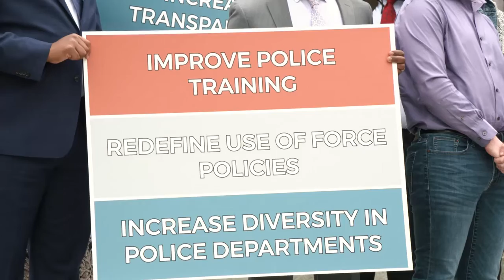Bullock: More Work To Do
Pennsylvania Legislative Black Caucus Chair, state Rep. Donna Bullock, talks about getting to work for the sake of our youth and our future, and giving them the opportunity to be heard. She says it’s time for the legislature to do its job and pass legislation that holds police accountable, requires transparency and addresses all concerns shared in communities across the state.